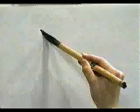APRENDE A ESCRIBIR ESTE KANJI QUE ES UNO DE LOS MAS COMUNES 💥 | GAMBATEANDO - Japones Para Todos